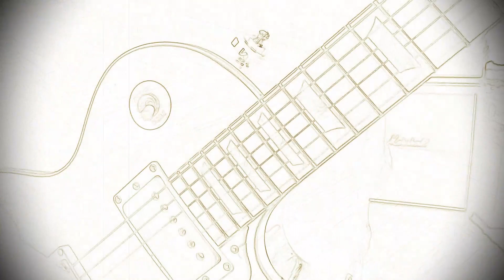Such A Fool - 公式ミュージック ビデオ - グレン・キャノン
シアトル ロックの新しいサウンド - グレン キャノン - シングル「Such A Fool」の公式ミュージック ビデオ